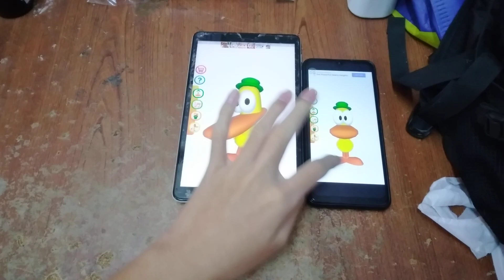Talking Pato Echo 10489